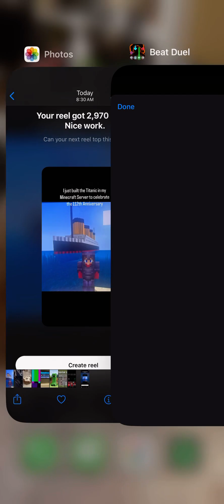I played FNF vs Tord | FNF Beat Battle